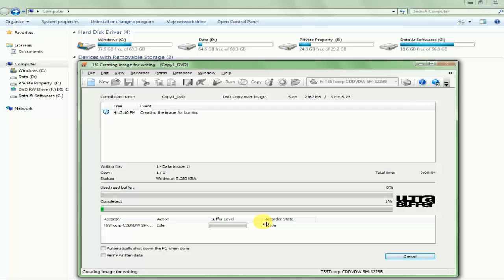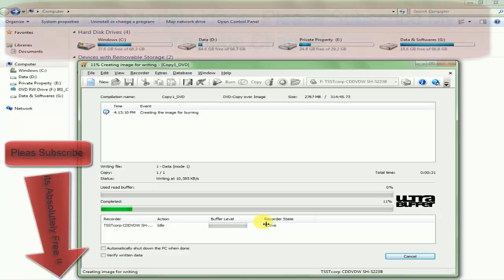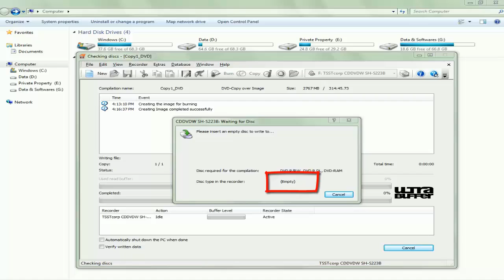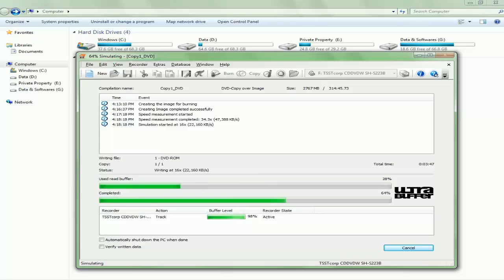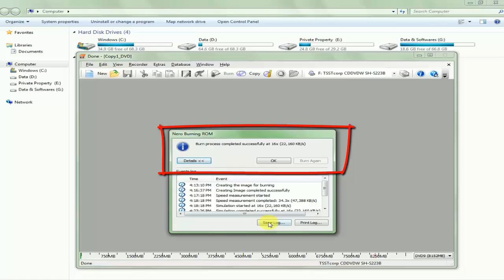How to make copies of Windows Disk (Windows 7, Window 8, Windows 10)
Follow the step by step guide below and learn how to Make Copies of Windows Disk (Windows XP, Windows 7, Windows 8, Windows 8.1, Windows 10) Easily!

كيفية عمل نسخ من قرص ويندوز (ويندوز 7، نافذة 8، ويندوز 10)
Как сделать копии диска Windows (Windows 7, Window 8, Windows 10)
Cómo hacer copias de Windows Disk (Windows 7, Windows 8, Windows 10)
Paano upang gumawa ng mga kopya ng Windows Disk (Windows 7, Window 8, Windows 10)